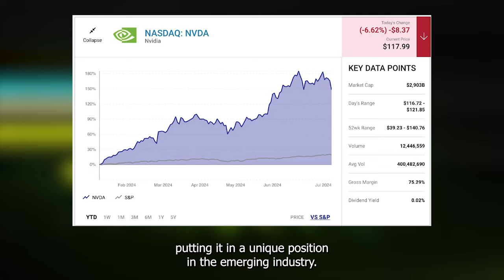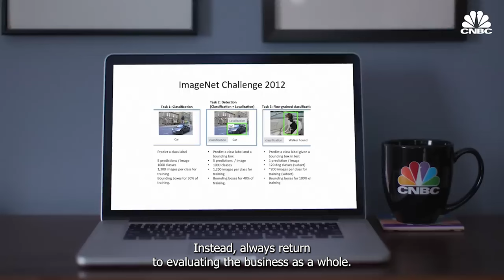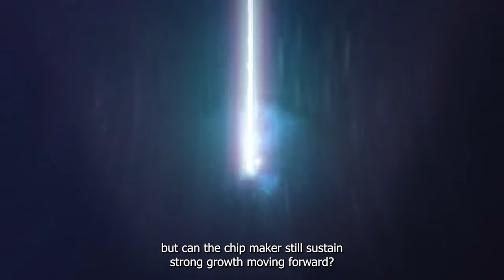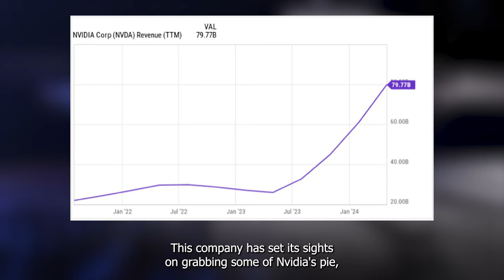The CEO Of Nvidia Recently Sold 700,000 Shares Of The Company's Stock | NASDAQ: NVDA | Stock Market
Why did its CEO, Jensen Huang, sell 700,000 shares of its stock last week? Let's find out!